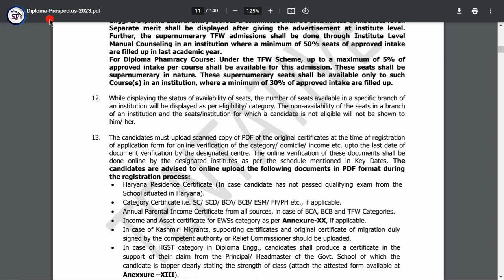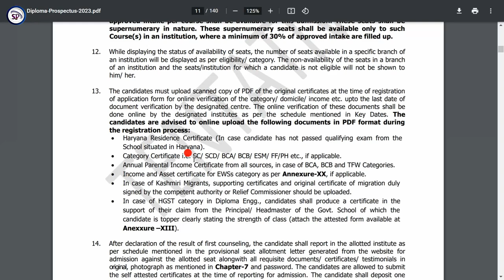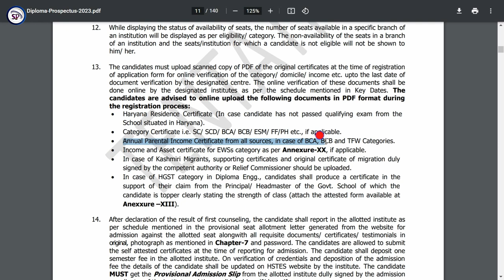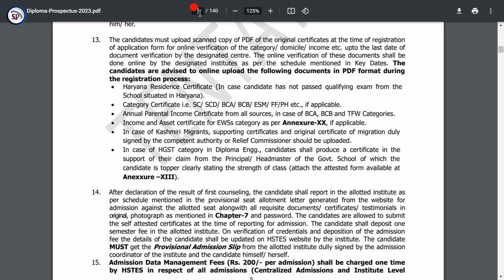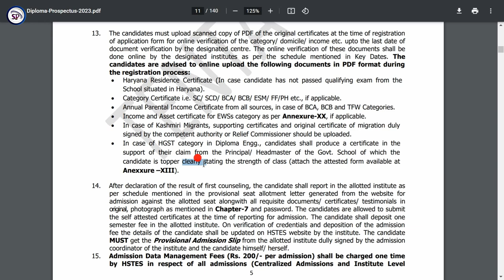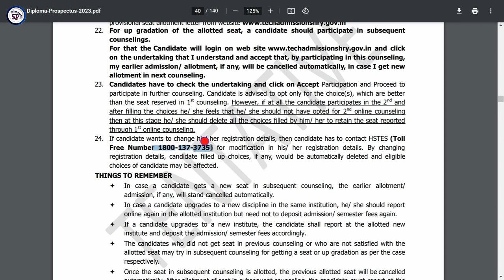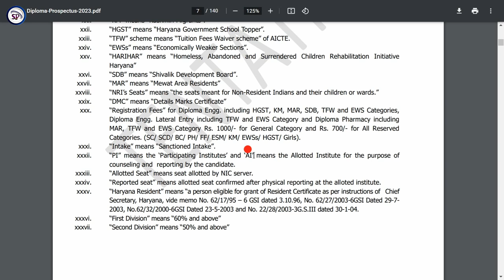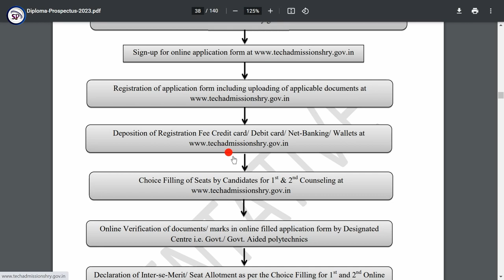haryana polytechnic admission process | polytechnic diploma admission document 2023-24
हरियाणा में डिप्लोमा एडमिशन के लिए कौन से दस्तावेज चाहिए?
What is the last date of harayana Polytechnic Form 2023?
Which documents required for diploma admission in haryana?
How to fill haryana Polytechnic Form 2023?